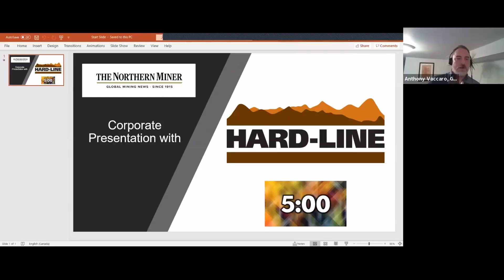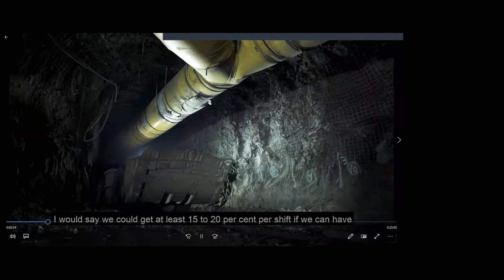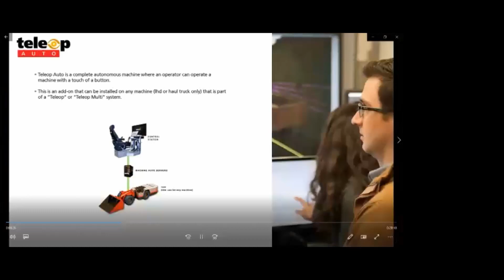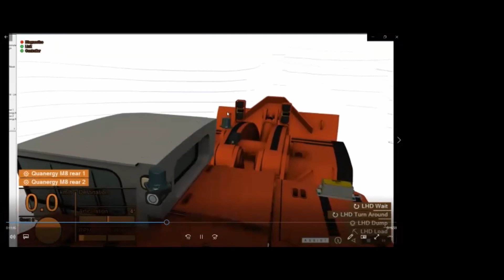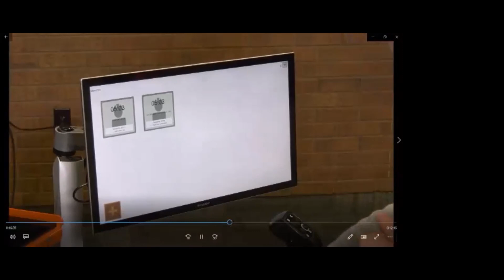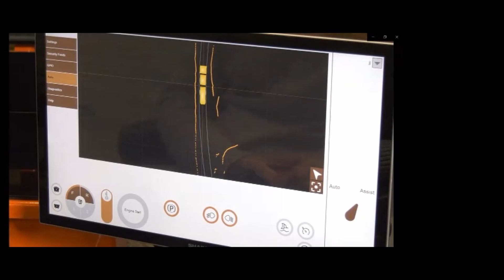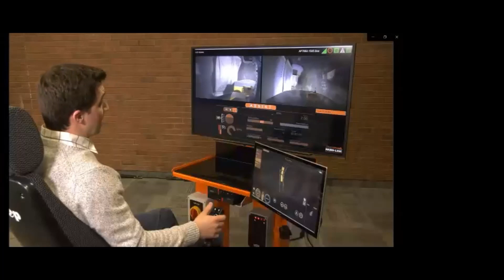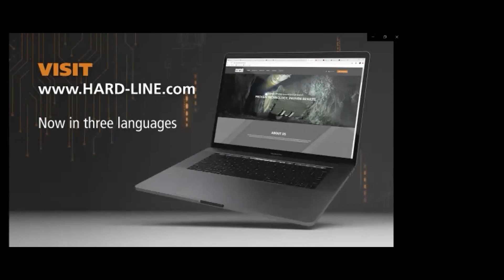HARD-LINE TeleOp Assist Product Release Presentation - March 24, 2021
Join Ryan Siggelkow, Senior Vice President of Technology at HARD-LINE, for a deep-dive into the latest addition to their family of remote operation products – TeleOp Assist. TeleOp Assist builds upon the company’s existing, field-tested TeleOp system to expand its functionality with semi-autonomous operation.